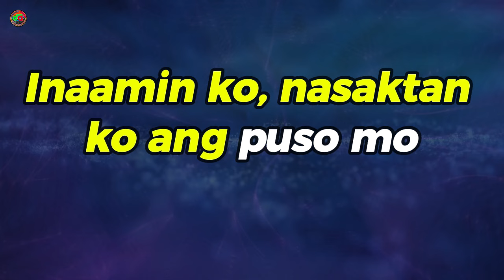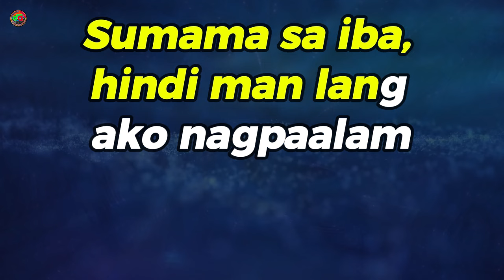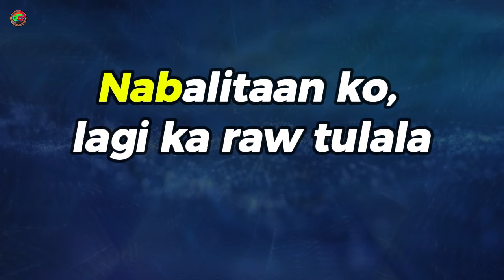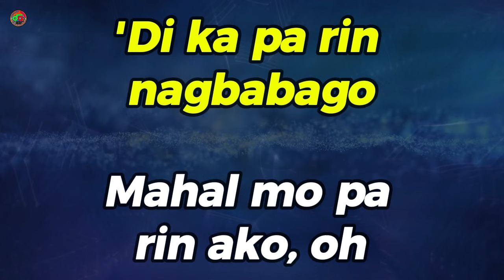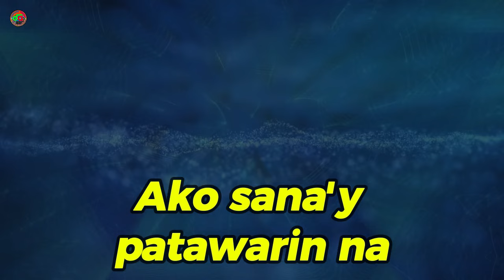Nanghihinayang - Jeremiah ( Karaoke Version )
Welcome to my karaoke channel and enjoy singing!!!

“Nanghihinayang” by Jeremiah is a heartfelt Filipino song
that delves into the emotions of regret, longing, and forgiveness
after causing someone you love pain. The lyrics describe the
singer’s admission of guilt and remorse for their mistakes
and for hurting the person they cared about deeply. The
protagonist admits to making a mistake and leaving their
partner without explanation, causing them pain. They regret
their decision and wish they could take it back. They hear
that their partner still loves them and misses them, and they
hope to be forgiven. Jeremiah, a popular 90s boyband, rose
to fame in 1998 with this single, which topped the music
charts for almost 20 weeks. 🎶🎤

Nanghihinayang
Jeremiah

Inaamin ko, nagkamali ako
Inaamin ko, nasaktan ko ang puso mo
Iniwan ka nang walang dahilan
Sumama sa iba, hindi man lang ako nagpaalam
'Di man lang nagpaalam
Nabalitaan ko, lagi ka raw tulala
Dinibdib mo aking pagkawala
Lagi ka raw umiiyak
Lagi mo raw akong hinahanap
'Di ka pa rin nagbabago
Mahal mo pa rin ako, oh
Nanghihinayang
Nanghihinayang ang puso ko
Sa piling ko'y lumuha ka lang
Nasaktan lamang kita
Hindi na sana
Hindi na sana iniwan pa
Iniwan kang nag-iisa at nagdurusa
Ako sana'y patawarin na
Nanghihinayang
Nasaktan lamang kita
Hindi na sana
Nanghihinayang
Nasaktan lamang kita
Hindi na sana

our karaoke video, please do not ask Youtube to take down our video
specific video immediately. Thank you!